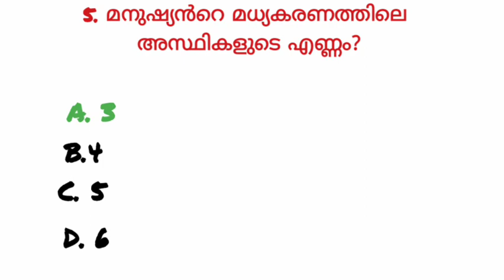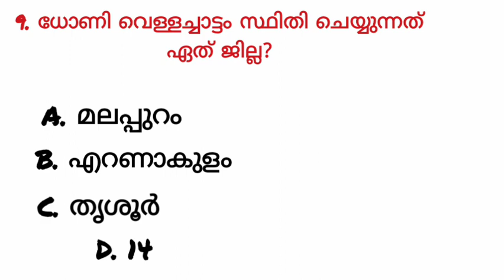Mission LDC 2024 GK QUESTIONS AND ANSWERS പൊതു വിജ്ഞാനം